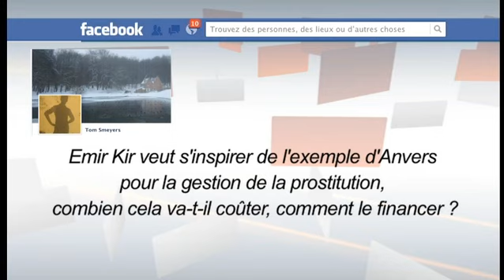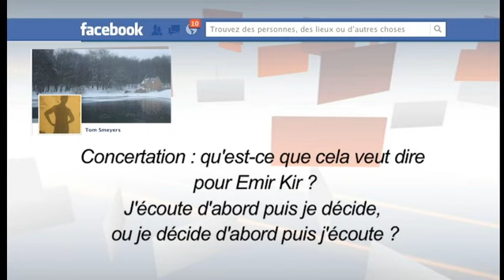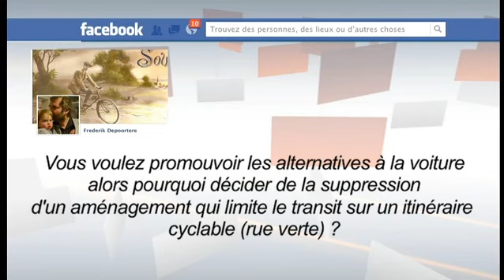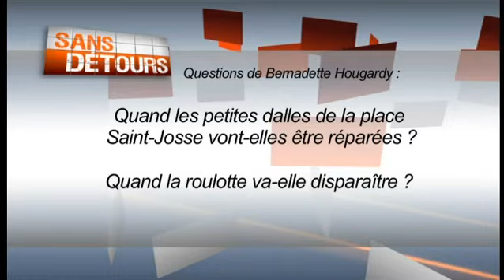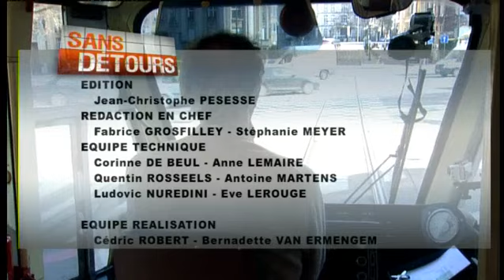Emir Kir (PS), bourgmestre de Saint-Josse-Ten-Noode. Emission Sans Détours.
Jean-Christophe Pesesse reçoit dans le tram de Télé Bruxelles, le nouveau bourgmestre de Saint-Josse-Ten-Noode, Emir Kir (PS)